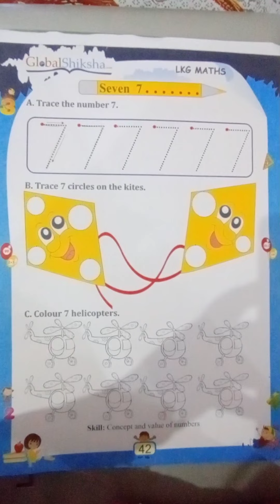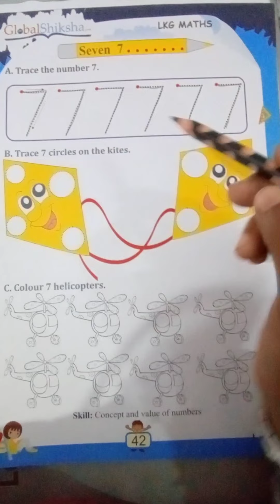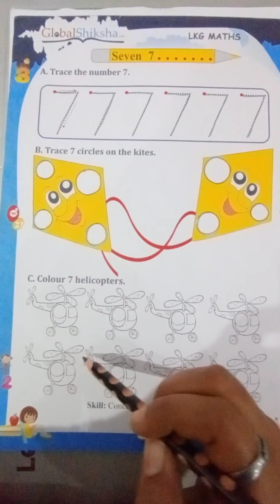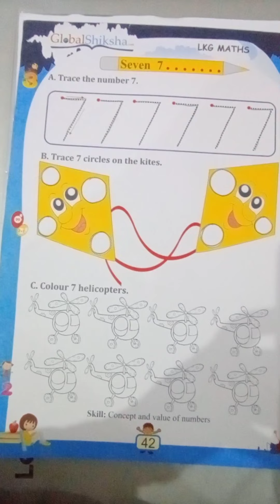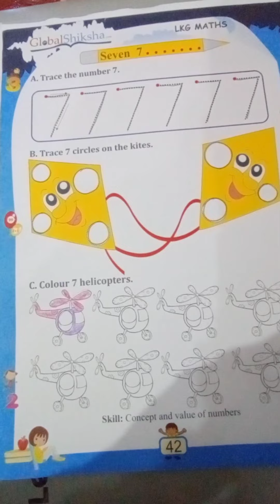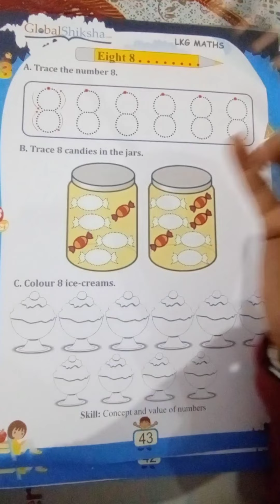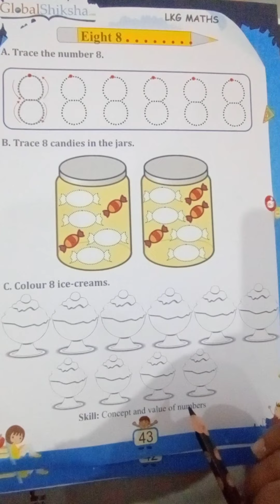L.k.g math worksheet pg. no 42